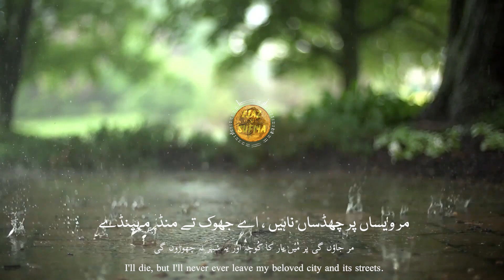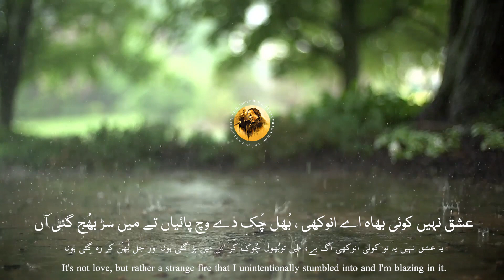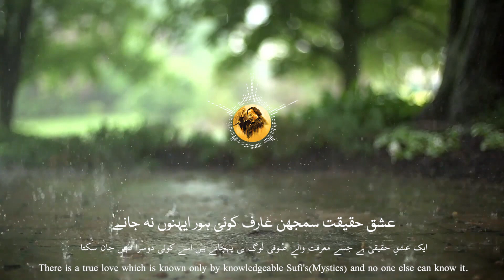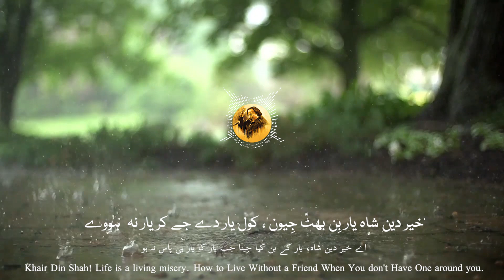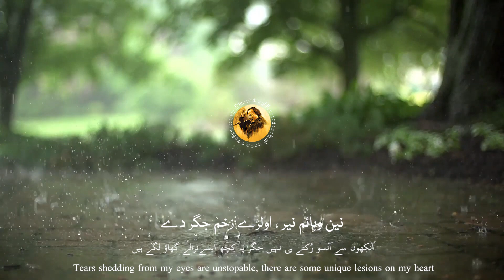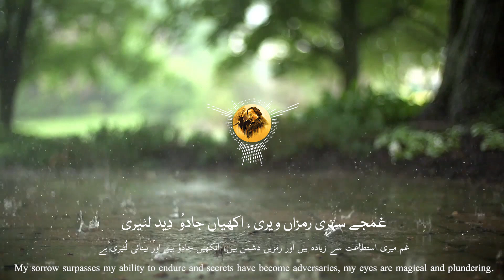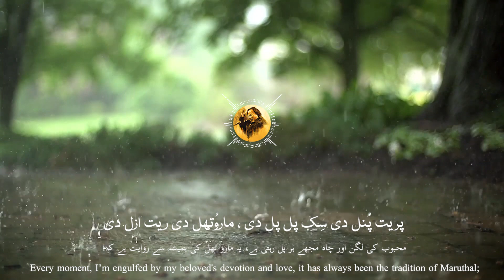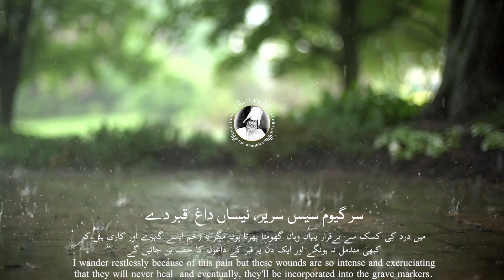Ishq Anokhari Peer | Kafi Khawaja Ghulam Fareed R A | Ustad Nusrat Fateh Ali Khan Sufi Qawwali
عِشقْ انوکھڑی پِیڑ ، سہ سہ سُول اندر دےؔ

Like || Comment || Share || Spread

Other's search term queries;

ishq anokhri peer nusrat fateh ali khan
khawaja ghulam fareed
khawaja ghulam fareed kalam
kalam khawaja ghulam fareed
kalam khawaja ghulam fareed kot mithan
kalam khwaja ghulam fareed
khawaja ghulam farid kalam
nusrat fateh ali khan (musical artist)
nusrat fateh ali khan qawwali
kafi khawaja ghulam fareed
osa nusrat fateh ali khan
nusrat fateh ali khan mp3
nusrat fateh ali khan ghazals
ghulam fareed
hazrat khawaja ghulam fareed
kalam hazrat khawaja ghulam fareed
kalam khawaja ghulam farid
kalam hazrat khawaja gulam fareed
kalam khawaja gulam fareed
khwaja ghulam fareed
khawaja ghulam farid
ishq anokhri peer
rahat fateh ali khan
kafi khawaja ghulam farid
ishq akhri peher nusrat fateh ali khan
kalam khawja ghulam freed
salamat
ustad salamat ali khan
ustad nazakat ali khan
nazakat
ishq anokhri pir ai nazakat ali khan salamat Ali Khan
ustad shafqat salamat kaffi ishq anokhri peer ay
salamat ali khan
ishq anokhri peer ay shfqat salamat ali khan
ishq anokhri peer ay ustad shfqat salamat ali khan
salamat ali and nazakat ali
nazakat salamat duet
ishaq anokhri per ay
ustad shafqat salamat ali khan kafi
shafqat salamat ali khan
kafi salamat ali khan
kafi nazakat ali khan
shafqat salamat ali khan 2020
khalid hasnain khalid
qadri sound khalid hasnain khalid new naat
khalid hasnain khalid chakwal
khalid hasnain khalid saraiki kalam
khalid hasnain khalid awais raza qadri
khalid hsanain khalid arifana kalam
khalid hasnain punjabi
khalid hasnain khalid ishq anokhri peer
naat arifana kalam
khalid hasnain khalid punjabi kalam
khalid hasnain khalid new kalam
khalid hasnain ishq anokhri peer
khalid hasnain khalid kalam khawaja ghulam fareed
arifana kalam
pathanay
khan
kafi
ghulam
farid
srayeki
punjabi
mian yousaf salahuddin
music
poetry
virsa heritage revived
lahore
allama iqbal
yousaf salli
mian amiruddin
socialite
philanthropist
pakistan
barood khana
sardar begum
soulful
heart-touching
trending
latest
soul-touching
viral
evergreen
must watch
spiritual
devotional
quwwali
revival of quwali
a tribute to mubarak ali & fateh ali